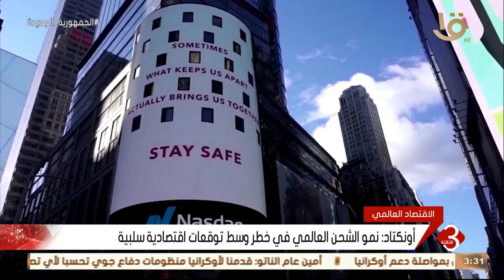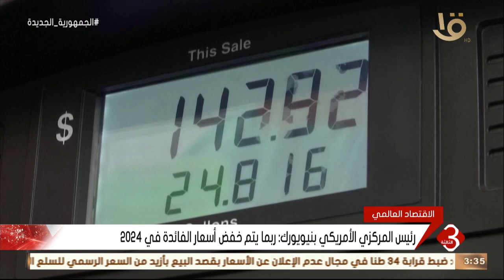نشرة الثالثة | الاقتصاد العالمي.. أونتكاد: نمو الشحن العالمي في خطر وسط توقعات اقتصادية سلبية